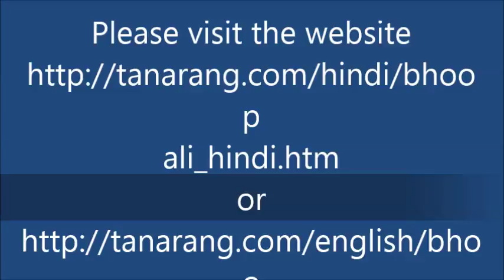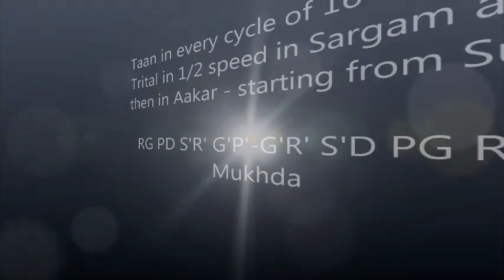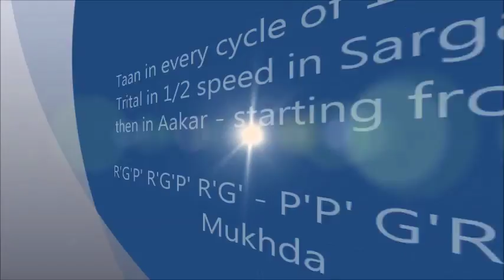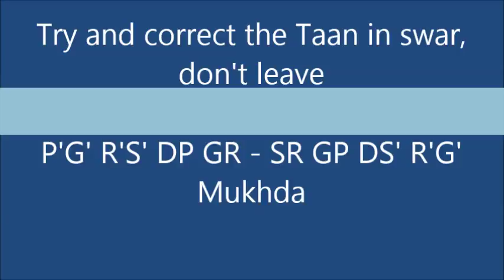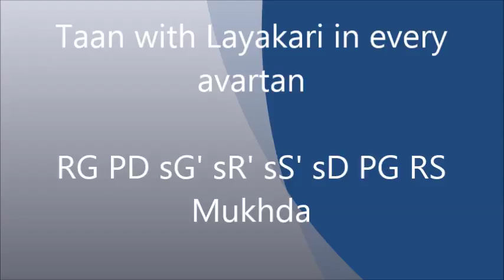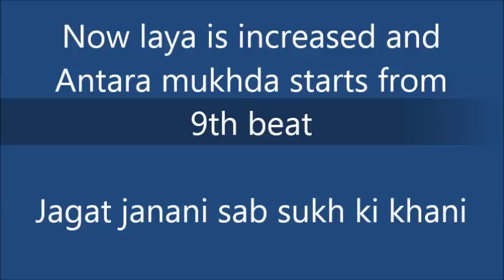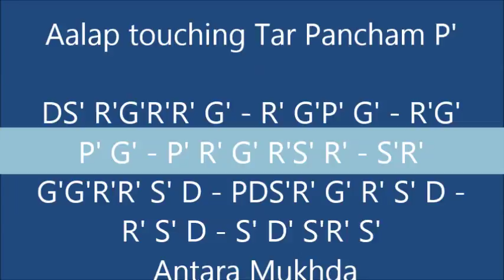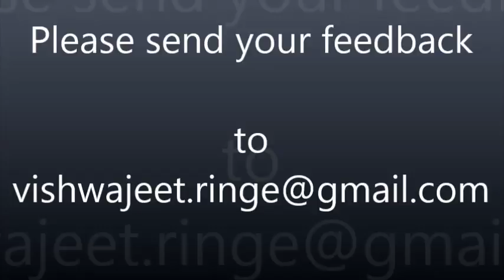Bhupalii (राग भूपाली)Chhota Khayal in Trital Tutorial-Jayati vijay kamla bhawani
The beautiful composition dedicated to Goddess Bhawani , by Acharya Tanarang ji, is used for this tutorial. The main focus of this tutorial is to develop a variety of Taans in every avartan or cycle of 16 beats of Trital drut in 1/1, 1/2 and 1/4 speeds in Sthayi and in Antara. Brief Aalaps in Tar Saptak in Antara have also been taken.

The scale used here is B